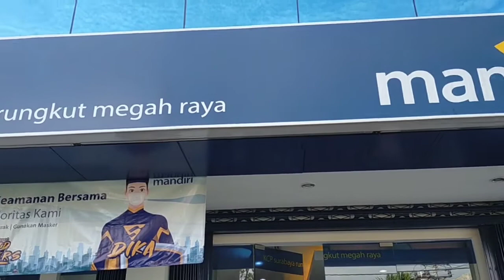Begini Protokolkesehatan MASUKBank protokolBankMandiri